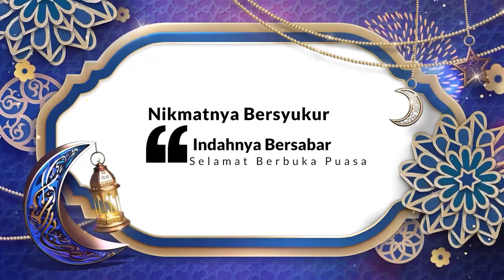Kultum Ramadan bersama Pemuda Hijrah Cianjur l Belajar Ridho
Kenapa kadang mengeluh dengan apa yang sudah Allah putuskan? kenapa kadang menggerutu dengan ketetapan Allah? Karena kita kurang yakin bahwa apa yang Allah berikan mengandung kebaikan.

Coba dari awal hati kita yakin, kita percaya bahwa apapun yang Allah datangkan adalah baik, maka disitulah kita akan selalu ridho akan keputusan-Nya.